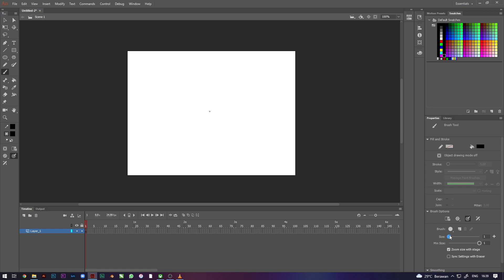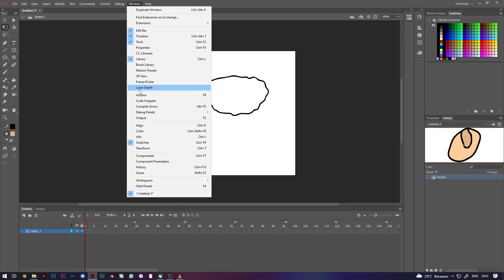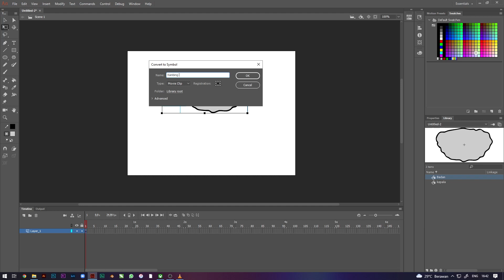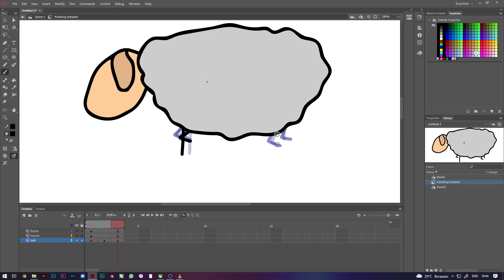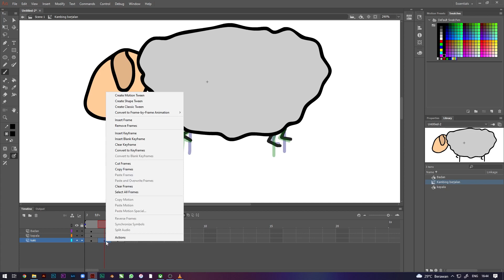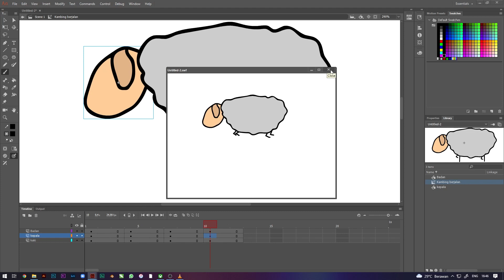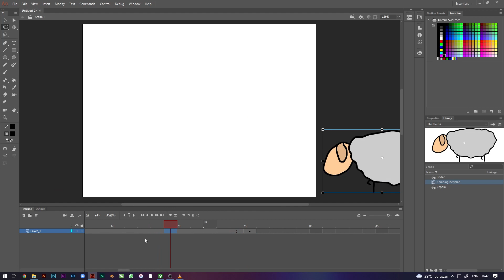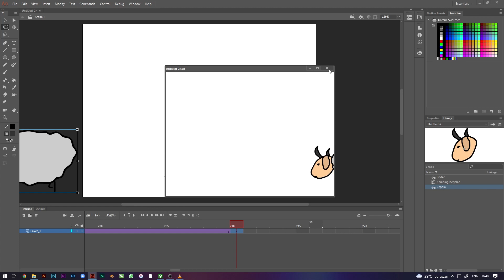Membuat Animasi Kambing | Adobe Animate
Tutorial membuat animasi kambing sederhana menggunakan Adobe Animate 19.2.1